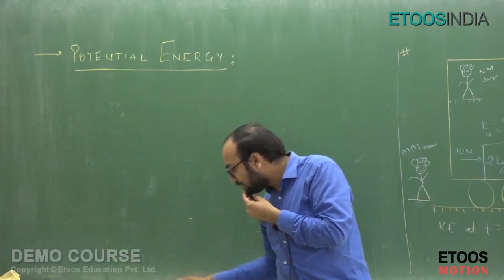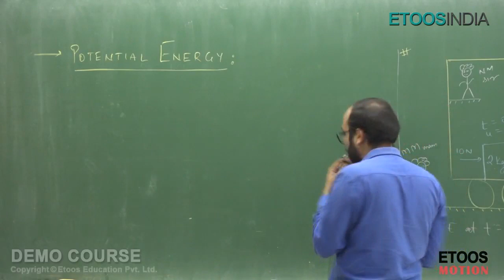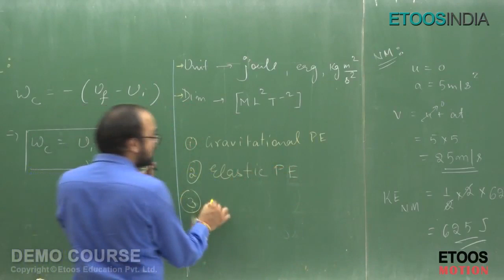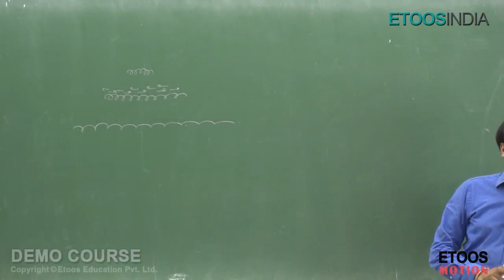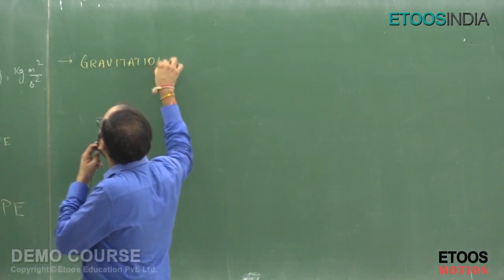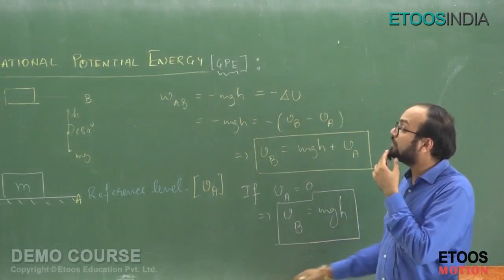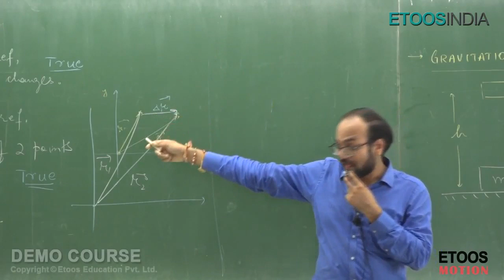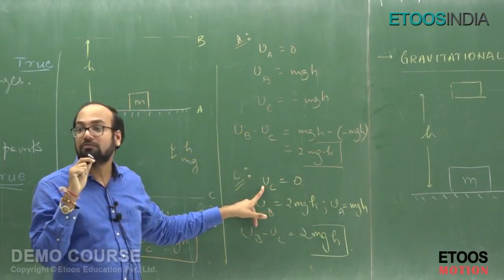Work Power and Energy | JEE Main and Advance | Physics by Nipun Mittal (NM) Sir | Etoosindia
👉 Work , Power and Energy Video Lecture of Physics for IIT-JEE Main and Advanced by NM Sir. NM Sir is known for his focused and simplified JEE teaching to bring to students an easy and analytical methodology towards IIT JEE. Know more about NM Sir Course: ✅